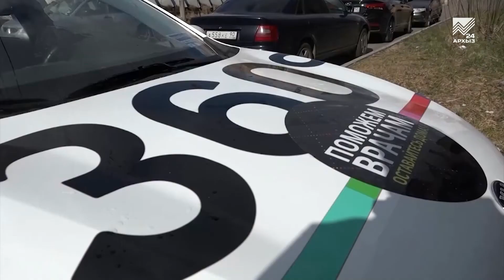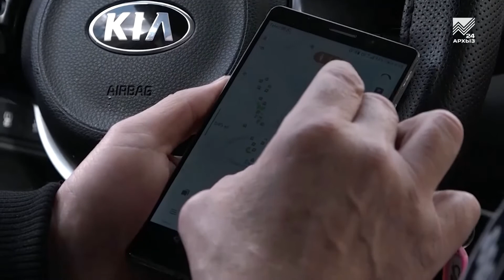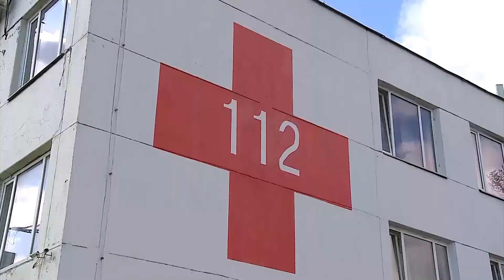Карааево-Черкесия online: Психология самоизоляции (06.05.2020)